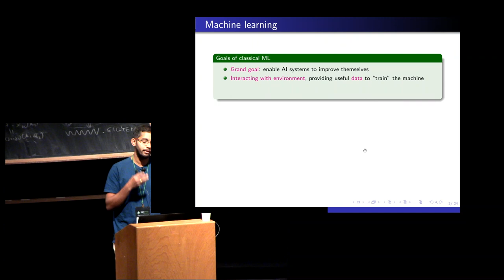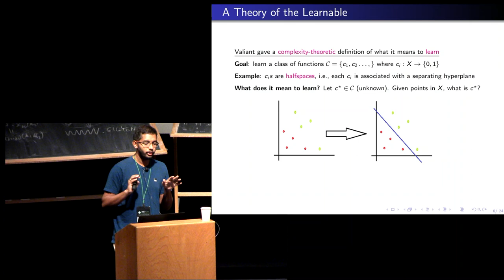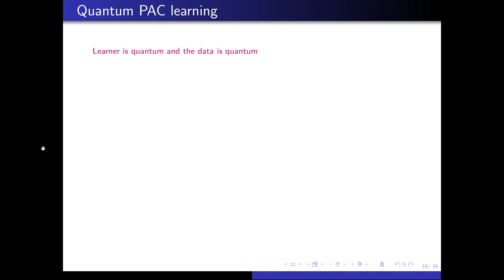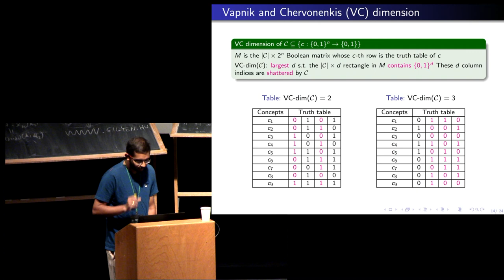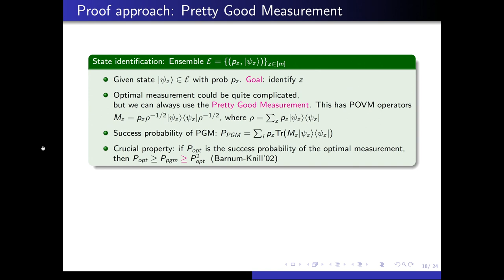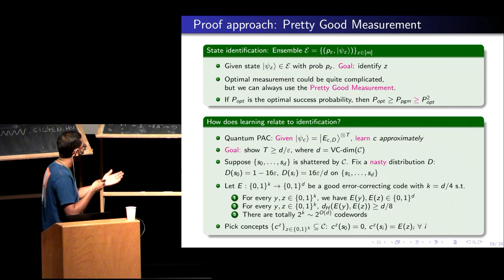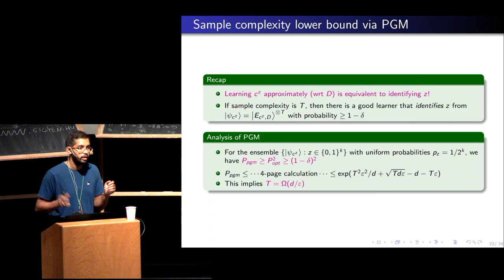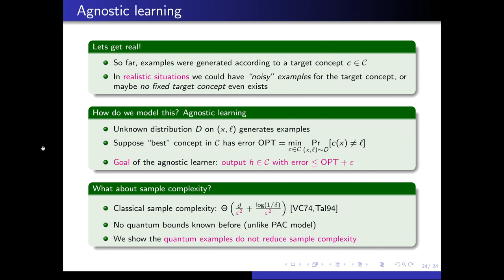Part 1 Overview of quantum learning theory | Srinivasan Arunachalam (IBM Quantum)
Lecture 1 notes

Overview of quantum learning theory
Srinivasan Arunachalam (IBM Quantum)

In recent times, there have been several exciting results in the field of quantum learning. In these lectures, I'll focus on three flavors of results in this field:

(i) Learning Boolean functions. Here there is an unknown class of Boolean functions, what are the strengths and weaknesses of quantum examples for learning these concept classes?

(ii) Learning quantum states. Here there is an unknown class of quantum states, and the goal is to learn the unknown state given copies of the state.  There have also been results for learning structured classes of quantum states, reducing the sample and time complexity of learning.

(iii) More recently, there has been few works on learning distributions obtained from quantum circuits and separations for learning tasks given access to entangled and separable measurements.

The goal of these lectures is to introduce these directions of research, give an overview of the main results in these areas and discuss the main proof techniques used towards proving them. I will not be assuming any prior knowledge of quantum learning.

iThe 2023 PCMI Program: Quantum Computation
Organizers: David Gosset, University of Waterloo; Aram Harrow, MIT; Stacey Jeffery, CWI and QuSoft; Ryan O'Donnell, Carnegie Mellon University; and Thomas Vidick, Caltech
Very recently we have seen experiments at the boundary of the "quantum computing advantage", where quantum computers can massively outperform classical ones at certain tasks.  These advances highlight the need for further mathematical understanding of the computational power of near-term quantum devices.  The goal of the 2023 GSS is to dive deeply into the mathematics relevant for building near-term quantum computers, analyzing their power, and putting them to use.  Minicourses will include: overviews of quantum learning, information theory, and linear-algebraic algorithms; recent advances in quantum error-correcting codes; and, the complexity theory of random circuits and Hamiltonians Structure.

The Graduate Summer School at PCMI consists of a series of several interwoven minicourses on different aspects of the main research theme of that summer.  These courses are taught by leading experts in the field, chosen not only for their stature in the field but their pedagogical abilities. Each minicourse comprises three to five lectures. Each course is accompanied by a daily problem session, structured to help students develop facility with the material.

2023 Schedule
Week 1
  Andras: Quantum Fourier transform beyond Shor's algorithm
  Omar: Quantum information theory
  Srinivasan: Overview of quantum learning theory
Week 2
  Ewin: Quantum and quantum-inspired linear algebra
  Nicolas: Quantum LDPC codes
  Yassine: Quantum query complexity
Week 3
  Bill: Computational complexity of near-term quantum experiments
  Jeongwan: Topological aspects of quantum codes
  Sandy: Quantum Hamiltonian complexity

ias.edu/PCMI